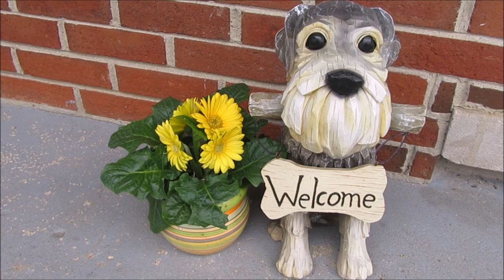Checking In | Life With 7 Schnauzers